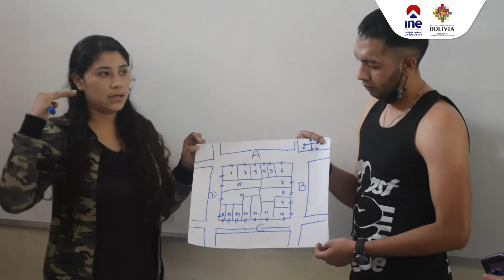Más de 120 postulantes se capacitaron para realizar la Actualización Cartográfica Estadística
Cochabamba se prepara para la Actualización Cartográfica Estadística: El INE capacitó a más de 120 postulantes. ¡Vamos rumbo al Censo de Población y Vivienda!